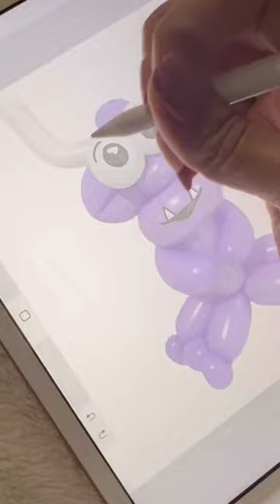Drawing this week’s monster balloon animal character as clip art!